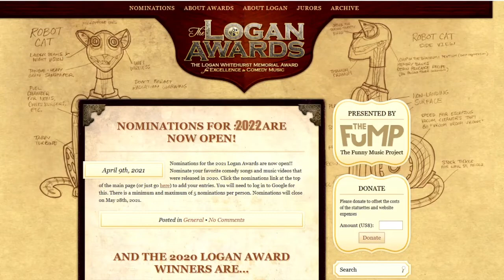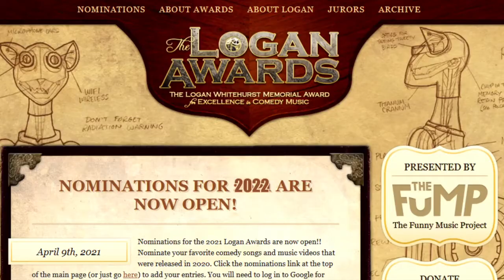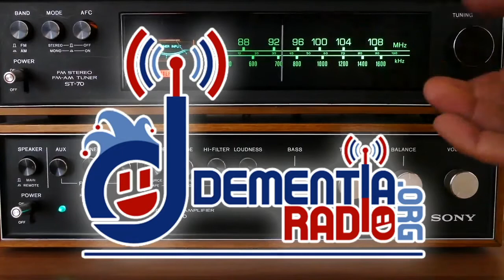FuMPCast 604 - Dusty Error Surge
Devo Spice and Luke Ski are joined by TV's Kyle to discuss this week's FuMP songs.

In this episode:
Luke records a guest podcast appearance.  Devo makes a massive faux pas.  "The Longest Lime" by TV's Kyle.  Interview with TV's Kyle.  News: Pancake Dream on Night Flight Plus,  New Carla Ulbrich Album Pre-Order, Logan Award Nominations, Ookla the Mok Kickstarter.  Tour dates.  Happy birthday, Luke Ski!  "Under Construction" by Joe J Thomas.  Interview with Joe J Thomas.  Feedback.  Teasing.